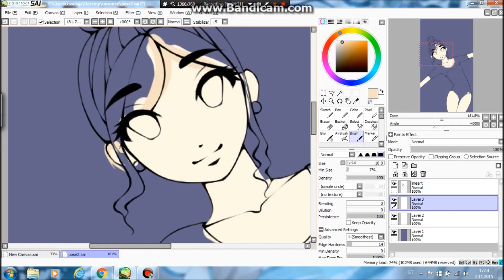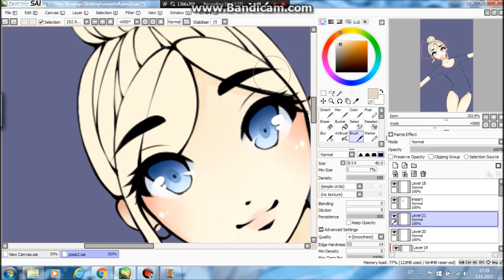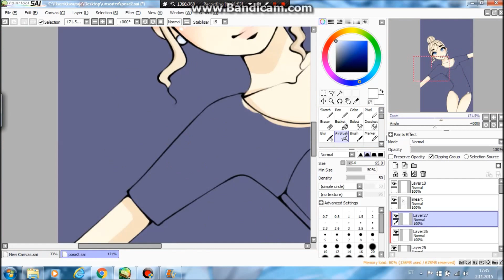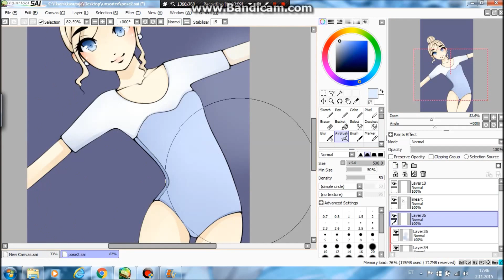SOMEONE WHO LOOKS LIKE ELSA - SPEEDPAINT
MAKE SURE TO VISIT MY ONLINE STORE!